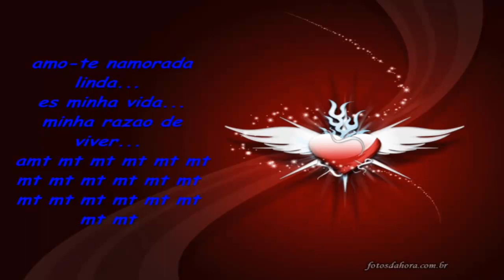amo-te silvia es minha vida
amo-te silvia es minha vida... nao te quero perder nunnca namorada linda...